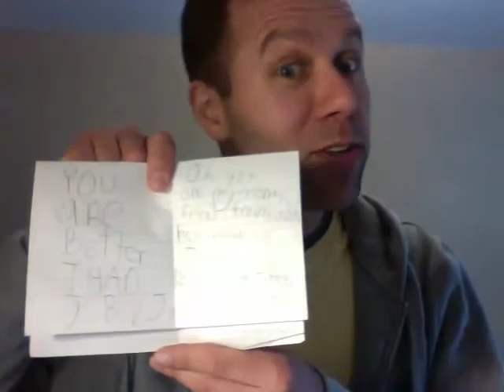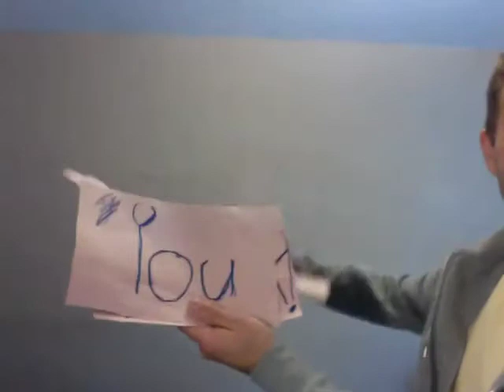Gifts from Alberta fans - video thank-you to the Newberrys!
Check out the gifts and signs that 4 youngster fans gave me in Alberta. Big thanks to the Newberry kids! hope to see you again